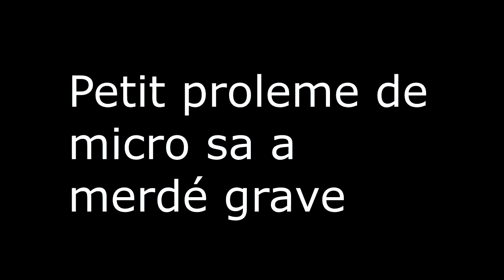ON VA A LA CENTRALE NUCELAIRE (Final Fantasy XV#9)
Salut a tous aujourd'hui nous continuons notre aventure avec le prince Noctis,Ignis,Prompto et Gladiolus dans Final Fantasy XV

Si cette série vous pat le petit like sa fera plaisir. ^^

Aussi partager un MAXIMUM cette vidéo sa serai cool et bien entendu vous abonnez si cela n'est pas déjà fait et pour ceux qui le sont déjà un très grand MERCI .

PSN: RaidenXD001

Tous les jeudi de 19h a 20h le fallout's live venez nombreux